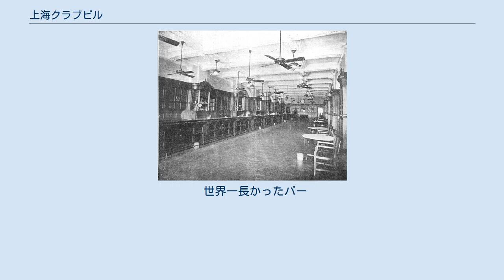上海クラブビル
上海クラブビル（シャンハイ-）は中華人民共和国上海市外灘地区に位置する建築物。
三階建ての新古典主義風の会館であり、かつては上海特派員クラブと言う名称であった。
 上海クラブは1861年（咸豊10年）に英国が建築した三階建ての赤レンガ造りの建築物であり、1905年に再建されたものである。
 その後旧会館は解体され、1910年に再建された際に鉄筋コンクリート製の新古典主義建築に立て直された。
一階の大きいダイニングルームは白と黒の大理石葺きであり、入り口の階段はシチリア産の白大理石で作られた。
 上海クラブビルの図 イギリス紳士会は1920年から1930年の上海で最も高級なクラブであった。
入会費用は125ドルで月間会費は9ドルだった。
 アメリカ大統領ユリシーズ・グラントは1879年に上海を訪れた際にイギリス紳士会に接待を受けている。
 二階部分は"ロングバー"として有名であり、マホガニーの110.7×39フィートのL字型のバーが設置されていた。
一時期は世界で最も長いバーとしても有名だった。
バーの横には喫煙室と図書室、反対側にはビリヤード室があった。
 二階部分と三階部分あわせて40のゲストルームがあり、この部屋は後にドンファンホテルとして使われた。
 1971年から1998年までは、東風飯店という名でホテルとして使われた。
この間、1990年から1996年には館内にケンタッキー・フライドチキンの上海一号店が入っていた。
 東風飯店の閉鎖後はしばらく放置されていたが、その後改装され、ヒルトン系の最高級ホテルブランドであるウォルドルフ＝アストリアが2010年10月に開業した。
1911年製の手動式エレベーターが今も使われている。
 世界一長かったバー